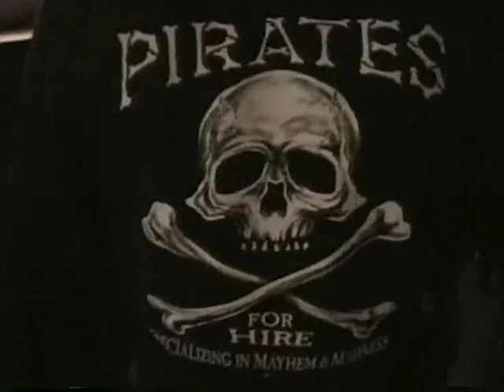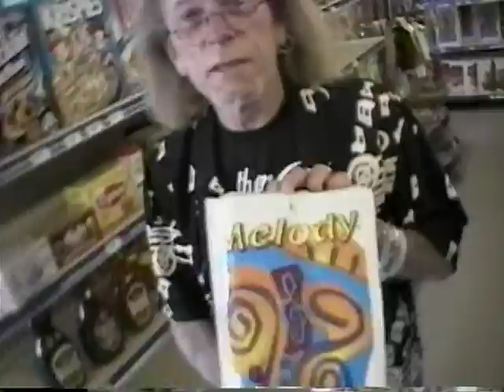Dickie Peterson of BLUE CHEER hanging out with BILL BAKER in California 2007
presents a peek of "My Friend Dickie"

.filmed and produced by Bill Baker.

You don't know Dickie. You just don't. Every day could be a new adventure. Uncle Mark gave me a new name for it, it was, that Dickie left behind him the "wake of destruction". Dickie was there they said - destruction - it had happened. I'd never seen any part of that, but to me he was someone that got to live and do what guided him. What cool situation presented itself, or. what little hippie gal came by, back on tour in 1968? Or the girl after. or.

Some day, I will edit my footage ... it was like "reality tv" without even thinking it. We could have had our own show. I can remember one morning staying with him, and he says, "Can I try your shaver". ok, no problem. Well, it kind of freaked him out but we were laughing like crazy from the thing scaring him. for him it was early in the morning. Me, well it was the afternoon ad I already had coffee. Yes, believe me, I cherish the little bit of time we really spent in person. Enjoy!

I miss my friend, my true friend, and I'm glad I can share these clips with you of what a great guy he was. Hanging out and relaxing and us just being us.